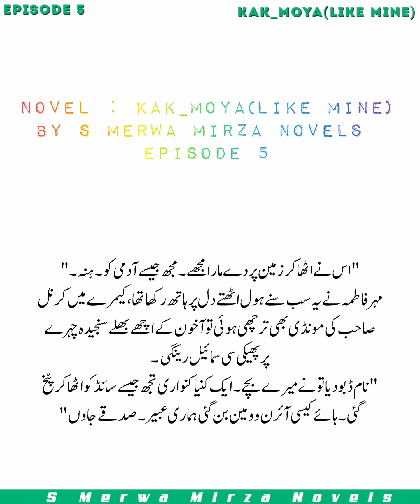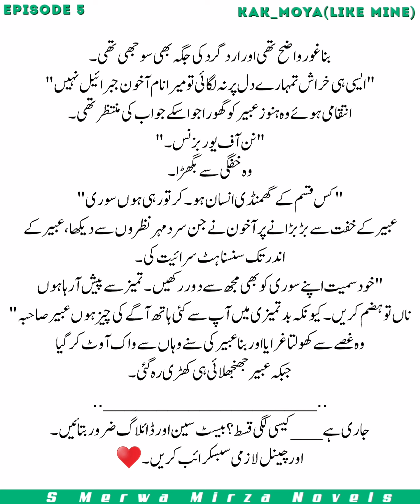ایسی ہی خراش تمہارے دل پر لگاوں گا🔥|uff What a twist Romantic & Funny Novel Kak_Moya|Rude hero|Ep 5.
Read the most romantic novels Here...
Lots of love from your writer S Merwa Mirza